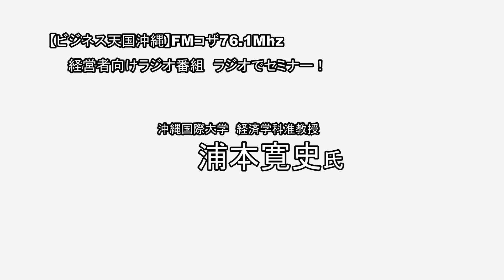【ビジネス天国沖縄】沖縄国際大学准教授：浦本寛史氏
【ビジネス天国沖縄】
☆【FMぎのわん】/毎週金曜日・14時～15時＊2018年6月6日～☆【FMコザ】/毎週水曜日・13時～14時(収録放送)

各業界で活躍中の方々(ビジネス・スポーツ・音楽など)をお迎えしてそのノウハウや経験を聞いちゃおうという番組です。

また、パーソナリティーの新里哲也の公式ブログ

＊サンキャッチ企画主催の講演会、イベント等の情報配信ご希望

パーソナリティーの『新里哲也』は沖縄県内を中心に講演会、イベント等を多数企画・プロデュース。自身も全国で講演活動中。

企業、著者、コンサルタントのプロデュースや地域活性化ブランディングプロデューサー・名刺マーケティングコンサルタントとしても活動。

サンキャッチ企画、主催の講演会などの情報はこちら

youtube登録用URL